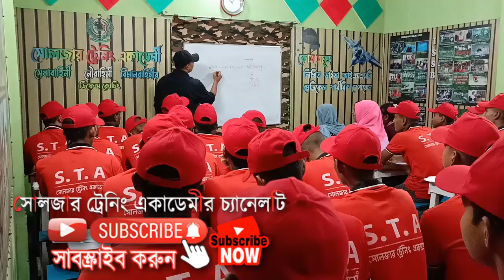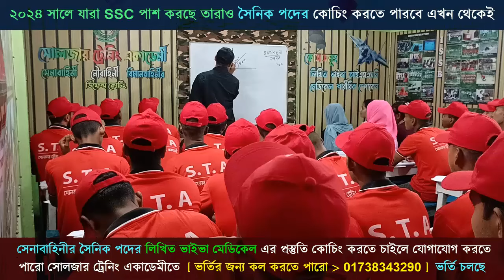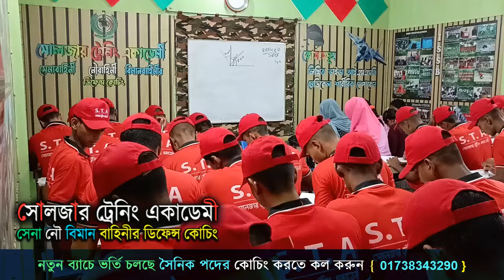ট্রেড-১ সৈনিক পদের লিখিত পরীক্ষার প্রস্তুতির প্রশ্ন ! Army written exam video for sainik rank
অথবা যোগাযোগ করুন- সোলজার ট্রেনিং একাডেমী,  কলেক রোড,রংপুর।